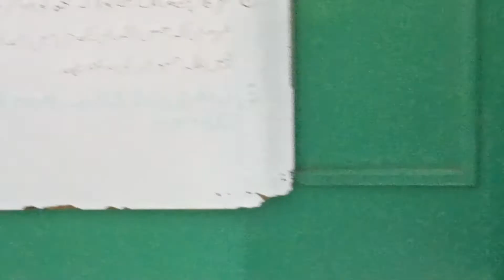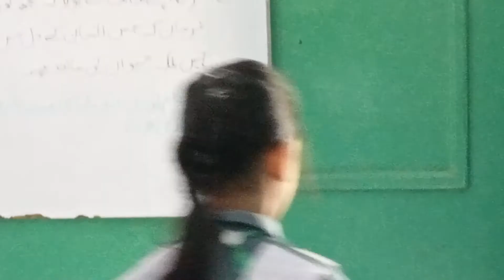My Students | poem central idea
Students write their answers in their own words. Good 👍 job 👌